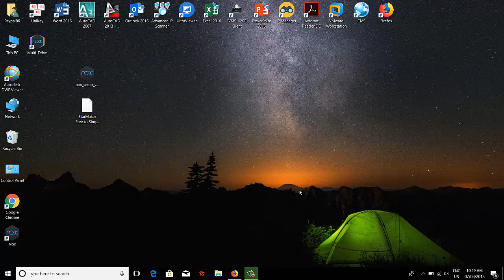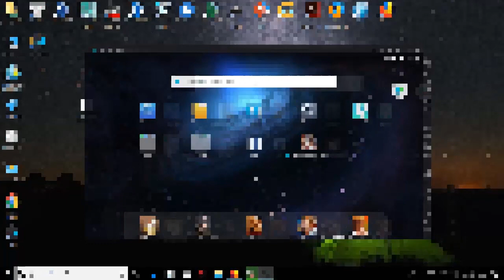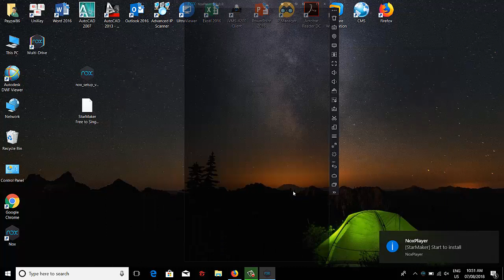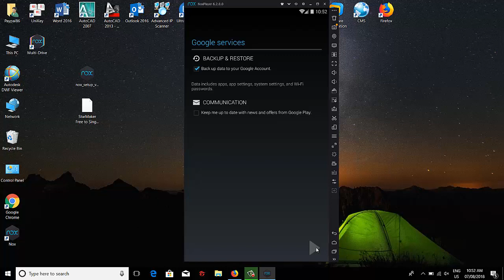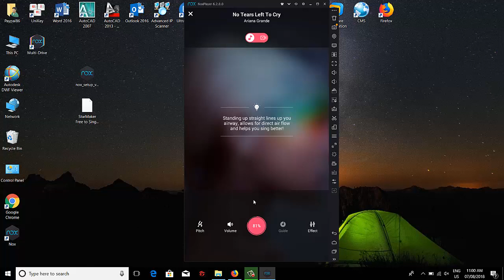How To Use StarMaker Karaoke App on PC (Windows 10/8/7 and Mac OS)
This video will show you how to download and install StarMaker Karaoke App on PC without Bluestacks.
1. Install Nox App Player on PC
2. Download StarMaker APK
3. Tap on the StarMaker APK file to install it. Wait for the process to get finished.
Now you can use StarMaker Karaoke app on PC.